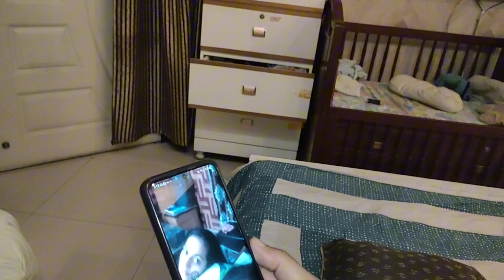Daily routine vlog #44|Ahad k 7 ye kiaa hogyaa Pura Ghar sir par utha liyaa| Saba'sgoodlife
🌟Kiss-kiss, bye-bye 💋